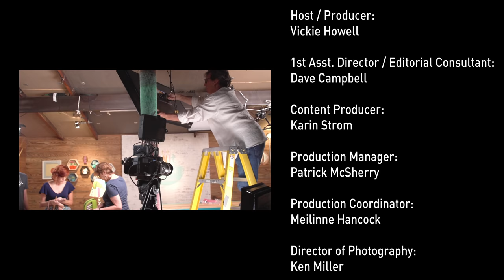THE KNIT SHOW: The Lace Episode (Knitting and Crochet)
On The Lace Episode of The Knit Show with Vickie Howell we open ourselves up to lace -- the fabric style created by playing with negative space, using both knit and crochet techniques.

First up, we meet this week’s Knit Hive!

Next we head on over to the studio to hang out with our first guest, designer and co-owner of ModeKnit Yarns, Annie Modesitt. Annie uses her background as a costume designer, combined with her years of knitting expertise to explain the diamond lace technique she used in her Girl’s Best Friend Kerchief.

This episode’s field trip takes us to a woodworking studio where we meet-up with the founder of Furl’s Crochet. Harrison Richards tells us the story of how he as a teenager started making hooks because he was in love with a crocheter, and how a few years later he turned it into a viable company. Then, he demonstrates how his signature hand-turned wooden hooks are made.

Later we’re back in the studio to get our crochet on. Designer and yarn company owner, Kristin Omdahl takes us through the steps of making an easy-breezy vest that’s perfect paired with jeans, or worn over yoga clothes.

**This episode has been accurately closed captioned for our hearing impaired viewers**

Follow @theknitshow on Instagram and Facebook

Follow @vickiehowell

Make something from this show? Post photos on social media using Hashtag theknitshow, so we're sure to see 'em!

Hey, Hivesters!
If you're a crafty type, then you're part of our Knit Hive!